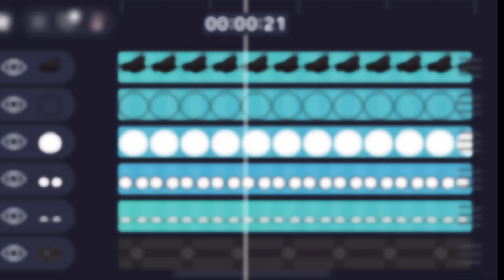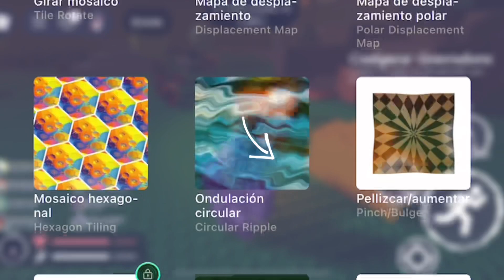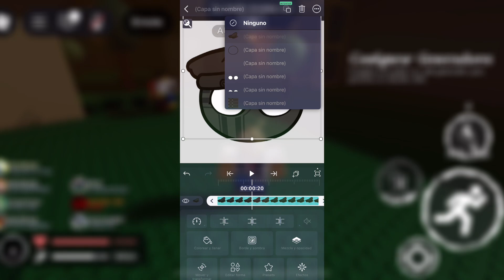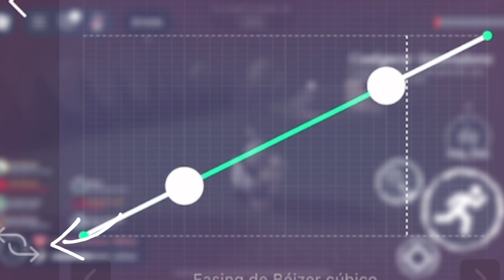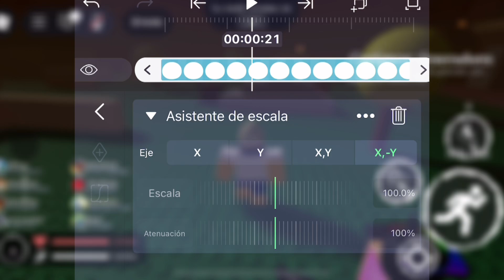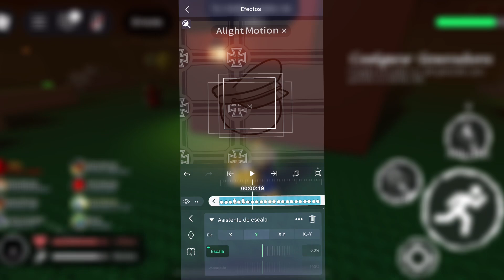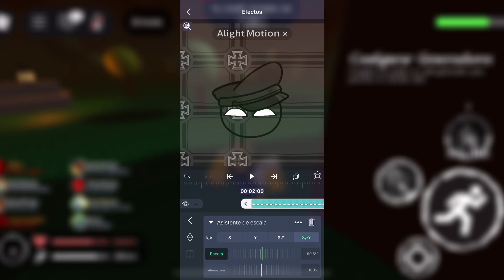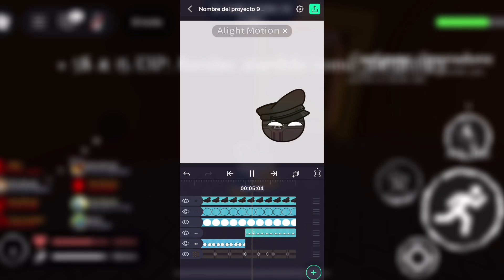Tutorial De Countryballs en Alight Motion || lo básicos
Este video es un tutorial para aprender lo mas básico para hacer videos de Countryballs en Alight Motion. También se que se me olvido unas cuantas cosas que quise enseñar por flojera o falta. La razón porque digo falta de tiempo es porque en esta etapa de mi canal esta en una decadencia fuerte como el dengue que poderoso intento subir lo mas rápido possible a mi canal